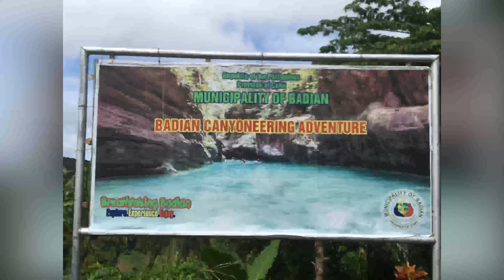DAY 3 CEBU TOUR ( SWIM WITH THE WHALE SHARK, KAWASAN FALLS & CAR-CAR PASALUBONG AREA) OCT 24, 2021